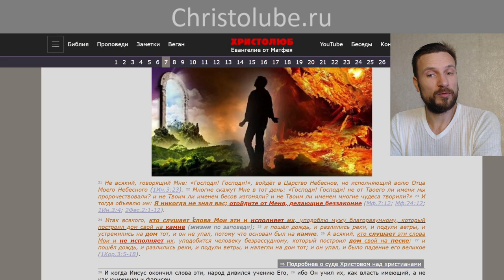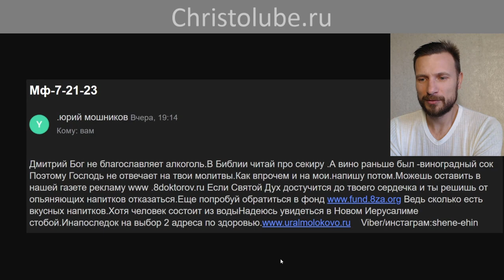ГРЕХ — это .. алкоголь, косметика, татуировки и прочее ??? (28.10.2020) ВЕГАН 💚 ХРИСТОЛЮБ ✝️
ГРЕХ — это .. алкоголь, косметика, татуировки и прочее ??? В этом видео Вы узнаете, что на самом деле является грехом, а что добродетелью.

— SKYPE: christolube

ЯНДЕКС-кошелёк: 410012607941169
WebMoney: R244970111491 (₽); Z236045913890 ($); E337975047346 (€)